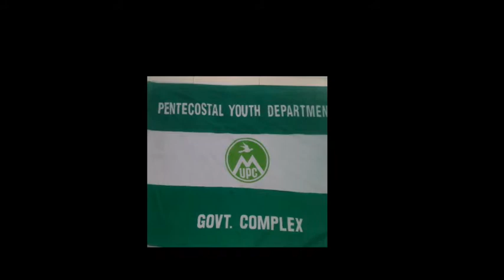PYD inkhawm kim zan Sawmna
Member zawng zawng te Lalpa Isua hmingin inkhawm turin kan in sawm a ni..